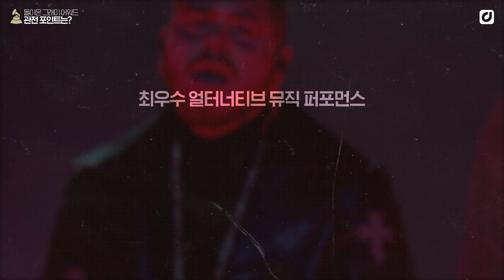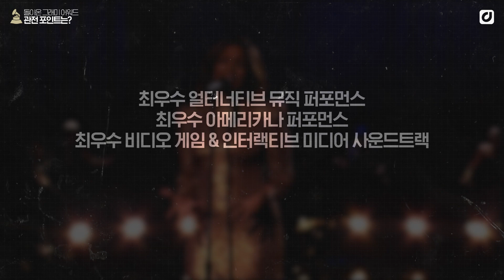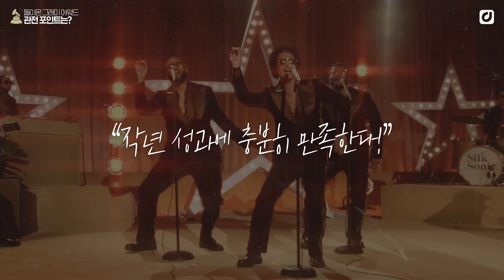[📣그래미 특ZIP.] 제65회 그래미 어워드, 이 영상 하나로 완전 정복!✨ | 2023 그래미 프리뷰 2편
그래미 어워드(Grammy Awards)를 더욱 풍성하게 즐기기 위한 예습 영상, 그래미 프리뷰 2탄! 🏆

어제 첫 번째 프리뷰 아델(Adele) VS 비욘세(Beyonce) 영상에 이어, 오늘 두 번째 시간에는 '그래미 관전 포인트 총정리!'를 준비했습니다 💯

한국시간으로 오는 2월 6일 열릴 제65회 그래미 어워드! 과연 이번 그래미 어워드에는 어떠한 관전 포인트들이 있을지, 지금 바로 개최 전 여러 이야깃거리를 영상을 통해 확인해보세요 🎬